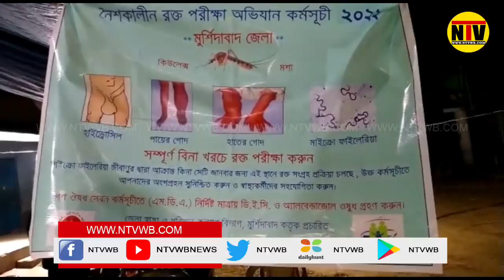গোদের প্রকোপ বাড়ায় নৈশকালীন রক্ত পরীক্ষা নবগ্রাম ব্লকের তারগ্রাম এলাকায়